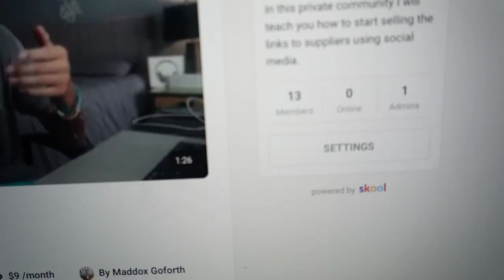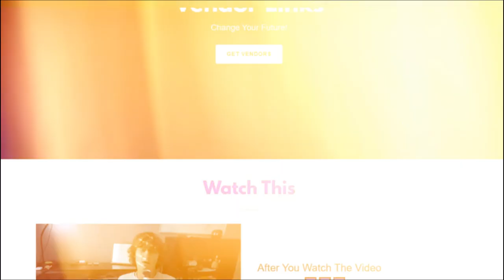Day In The Life of a 15 Year Old Making $30,000/month...